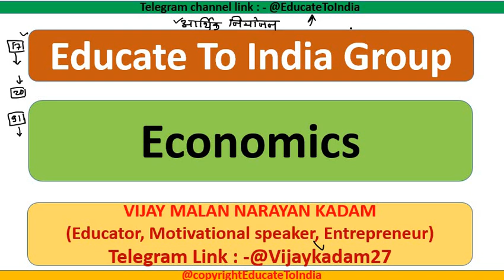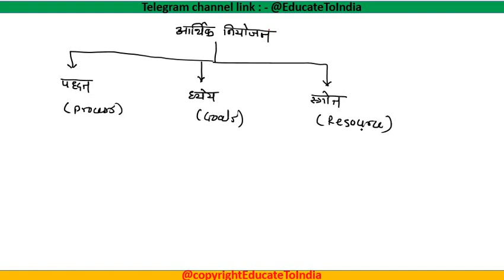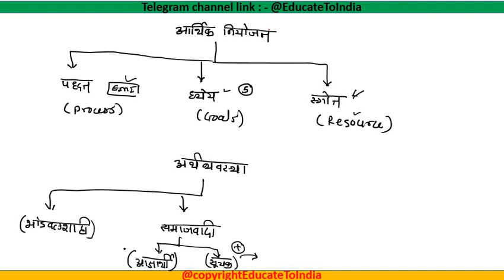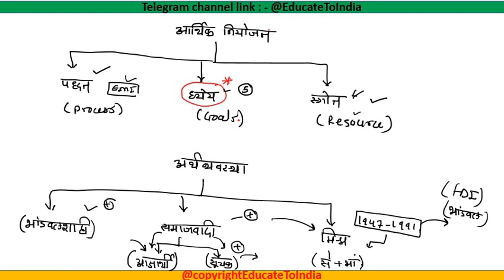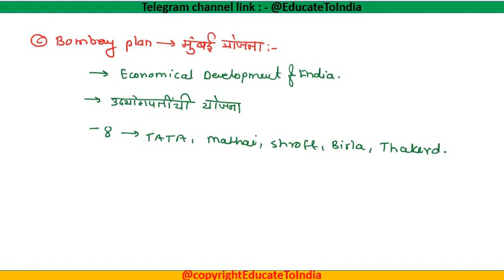Lecture18 आर्थिक नियोजन (भाग पहिला) MPSC राज्यसेवा PSI, STI, ASO #(UPSC and MPSC -2020) अर्थशास्त्र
महाराष्ट्रातील गरजू होतकरू MPSC, UPSC, and other स्पर्धा परीक्षेचा अभ्यास करणाऱ्या विद्यार्थ्यांच्यासाठी आहे. ज्यांची आर्थिक परिस्थिती हालाखीची आहे, पण स्पर्धा परीक्षेचा अभ्यास करत आहे. त्या सर्वांना मी आणि माझा ग्रुप   अशा लेक्चरच्या मार्फत स्पर्धा परीक्षा मार्गदर्शन मदत करत आहोत. या लेक्चरच्या मार्फत माझे कुणाचे मन दुखवण्याचा हेतू नाही.  विषय समजावून देत असताना काही उदाहरणे दिल्यास ती फक्त त्या विषयाच्या संदर्भात असतील आणि कोणावरती वैयक्तिक टीका करण्याचा माझा किंवा ग्रुपचा हेतू नाही आणि तरीही अनावधानाने एखादा शब्द गेल्यास क्षमा असावी.

                                   - Educate To India Group

MPSC राज्यसेवा आणि Combine (PSI,STI,ASO) साठीचे

MPSC राज्यसेवा आणि Combine (PSI,STI,ASO) साठीचे राज्यव्यवस्था आणि घटना मधील 36 + 11 VIMP घटक अभ्यासने आवश्यकच